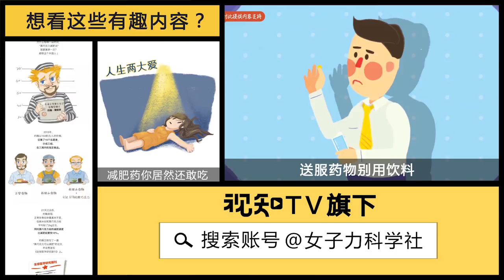【女子力科学社】夏天常被蚊子咬？两招教你快速止痒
【夏天常被蚊子咬？两招教你快速止痒丨女子力科学社】夏天，蚊子包总容易让你抓狂，不挠，痒，挠了，又痛又痒！花露水清凉油口水全都用过为什么没用？到底谁才能彻底解除瘙痒？女子力科学社学姐教你一招。